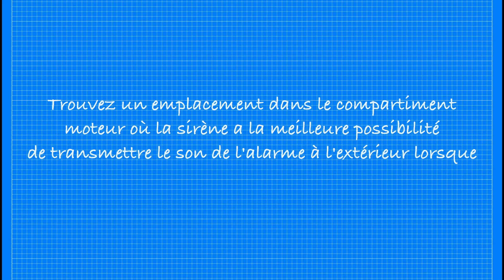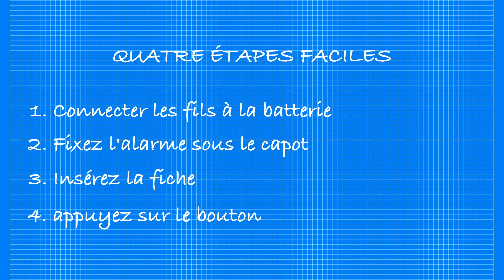Technaxx Alarme universelle de voiture TX-168 Pro (French)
La vidéo montre Technaxx Alarme Automatique Pro TX-168
Dépliez pour plus d'informations;)